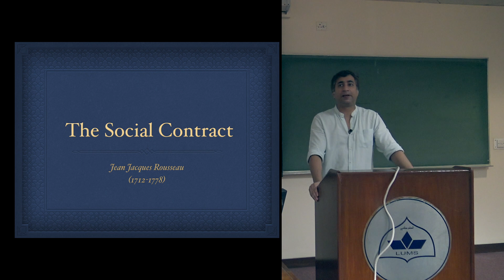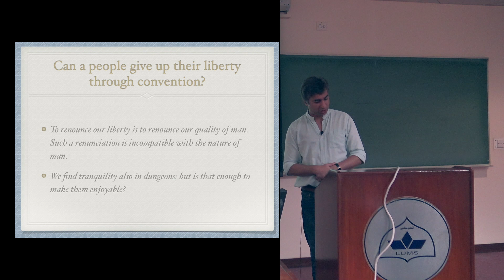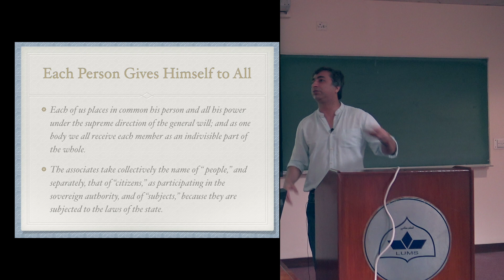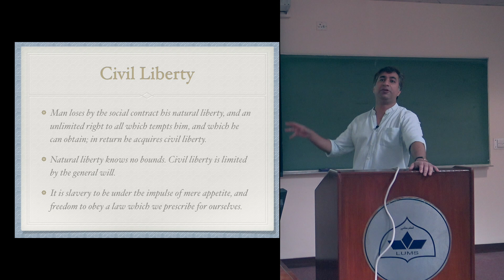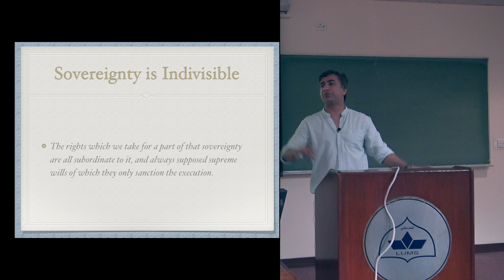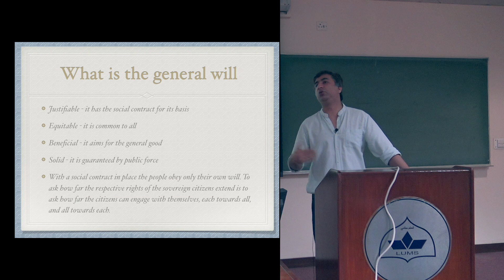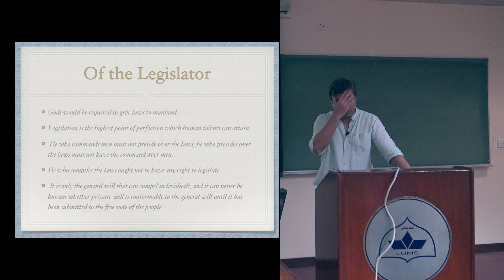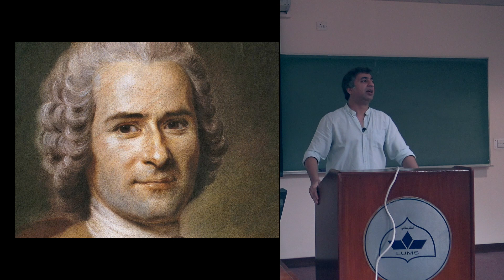Rousseau Pt. 2: Social Contract [Eng]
The political theorist of the French revolution. An Enlightenment thinker who was against the Enlightenment. A liberal who was also a revolutionary. This short lecture is an introduction to Jean Jacque Rousseau.

This video looks at Rousseau's theory of social contract and the concept of the general-will.